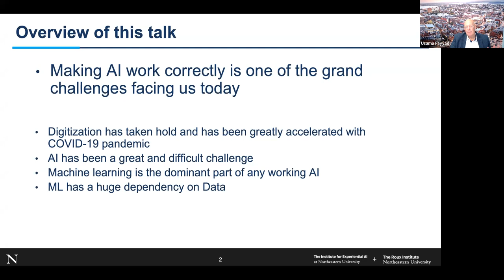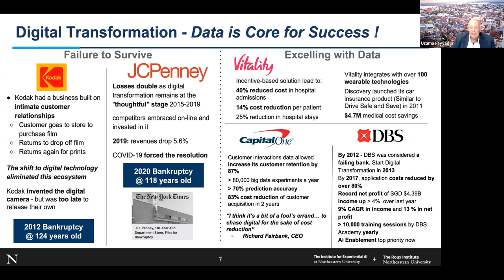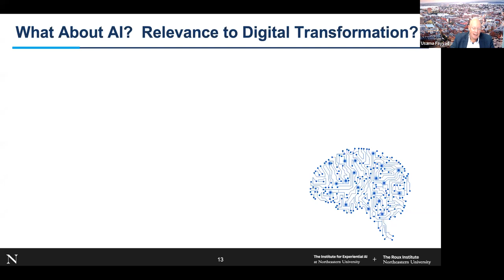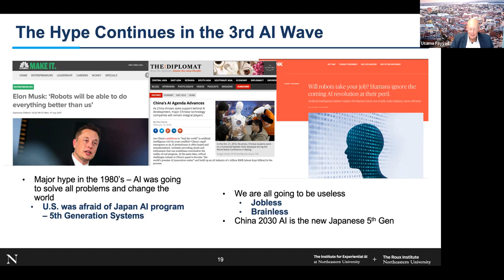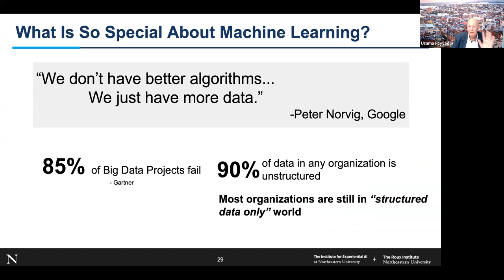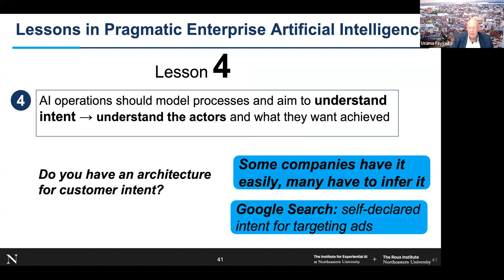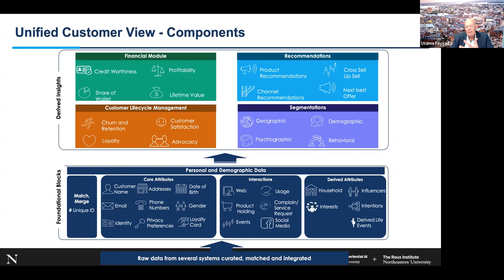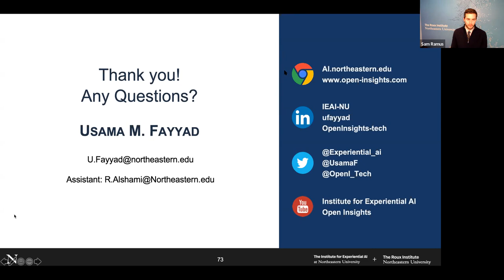Demystifying Artificial Intelligence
A virtual IEAI event hosted by the Roux Institute at Northeastern University. Recorded on January 13, 2022.

Effectively utilizing Artificial Intelligence (AI) is one of the grand challenges facing organizations across the globe today. Digitization has been greatly accelerated with the COVID-19 pandemic, but AI continues to be a lingering and difficult challenge. Machine learning (ML) is the dominant part of any working AI system and has a huge dependency on data. Despite being so essential, most organizations struggle to make data work as an enterprise asset. Dr. Usama Fayyad, Inaugural Executive Director at the Institute for Experiential AI (IEAI), discusses the myths vs the realities about AI, the role of data in the enterprise, and where humans fit into the story.

About the Roux Institute at Northeastern University:
Established in January 2020, the Roux Institute in Portland, Maine is nurturing an environment for high-impact research and innovation in computer and data science, digital engineering, the advanced life sciences and medicine, and other tech fields. And the Roux helps entrepreneurs launch businesses focused on and powered by technology. Together, with our partners, we are creating an innovation corridor that will stretch from Boston to Portland and beyond.